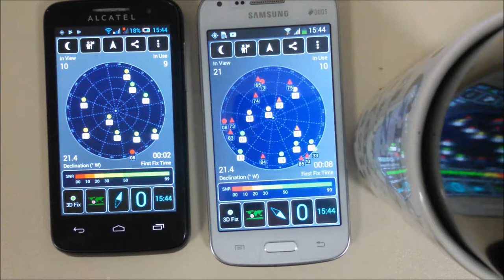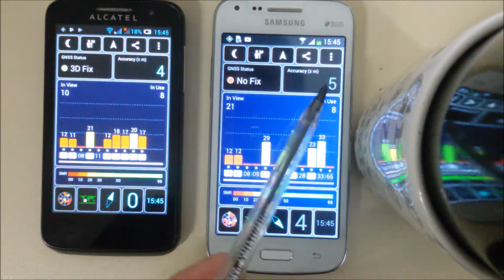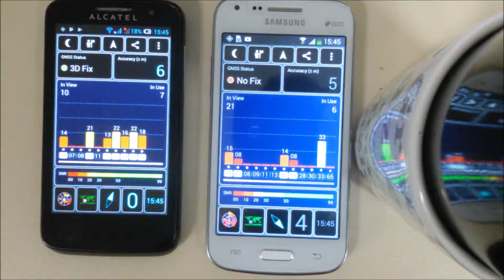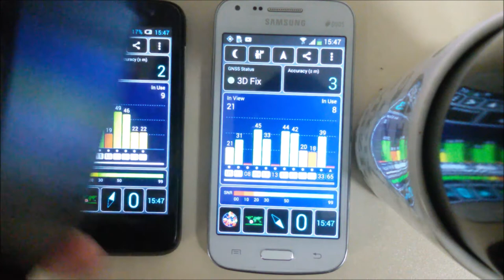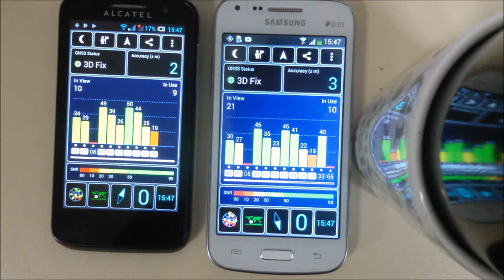USO INDOOR REPETIDOR DE SINAL DE GPS MAIS SINAL MAIS QUALIDADE SERGTECH SERGTEC